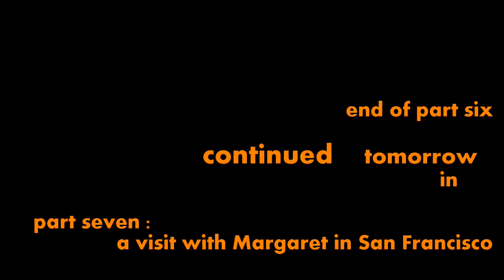train vlogging beyond Tehachapi -- part six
"long afternoon, flat valley" or vlogging in the secretary's room onboard Tioga Pass private rail car as we ride north through the vast, flat, agricultural empire of the San Joaquin, or Central, Valley.